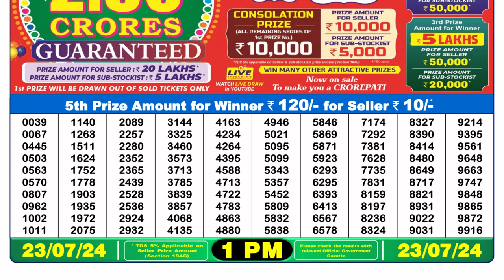✅Dear Lottery Sambad Live 1pm Result 23.07.24